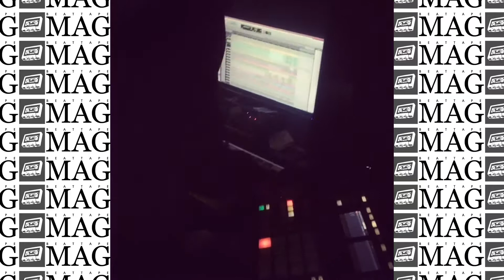LEX LUGER in the STUDIO making BEATS | BeatTapeMag.com